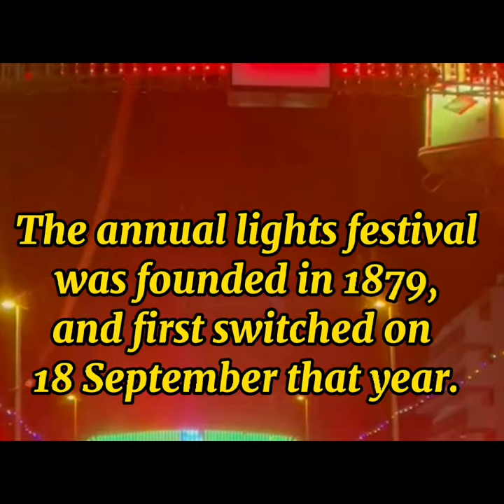Blackpool Illuminations, Drive through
In 1875 The first set of Illuminations were introduced when Blackpool Council devoted the sum of £5000 to experiment with the concept of electric street lighting, starting off with eight arc lamps on 60ft poles along the seafront at a time when people were still lighting their homes with candles.
The Blackpool Illuminations now attract more than three million visitors to the resort each year, with many travelling across the UK to see the lights running between the end of August to the beginning of November.